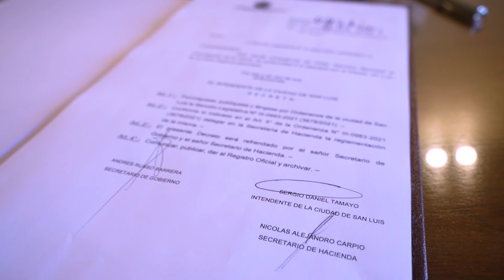AYUDA AL COMERCIO EL INTENDENTE SERGIO TAMAYO PROMULGÓ LA ORDENANZA